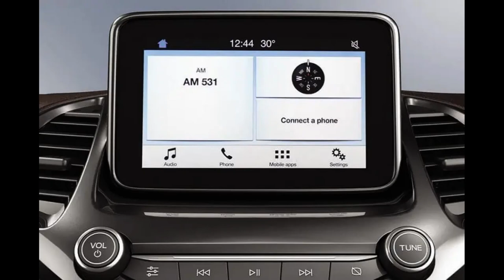New TOYOTA INNOVA HYCROSS 2022 coming soon!!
Hello.
The all-new Toyota Innova Hycross is slated to see a global debut sometime next month and go on sale early next year. Now, fresh spy shots have surfaced online giving us a detailed view of the new three-row MPV.
The Innova Hycross will be a global model that will be sold in overseas markets like Indonesia, and most likely be called the “Innova Zenix”. The Indian debut of the Innova Hycross – which will become Toyota’s second hybrid vehicle to be unveiled here this year – will follow the global unveiling of the Innova Zenix, which is expected to take place in Indonesia.
The latest set of spy shots is probably the best one yet of the upcoming Innova Hycross as it shows almost the entire car from every angle. While parts of the exterior of the new Innova Hycross have been spotted earlier, these pictures also give us a glimpse of the MPV’s all-new interior.

The spy shots also confirm the presence of an all-new free-standing touchscreen system, which is unlike anything offered on any Toyota product in India. It also looks completely different to what’s offered on the Toyota Hyryder SUV.

The new Innova will be around 4.7 metres long and have a 2,850mm wheelbase, which is slightly longer than the Innova Crysta. It will continue to feature multiple seating options and a spacious cabin, which has always been a key selling point for the MPV. The front and rear doors also seem to be as big as the Innova Crysta's.

As far as the exterior goes, the new Innova Hycross gets horizontally positioned tail-lamps with LED brake lights, but it continues with halogen turn signals. The model seen in these spy shots seems to be the top model as it also features large alloy wheels, which are similar in design to some upmarket Toyota models. There are quite a few styling cues from other Toyota models like the Avanza and the Corolla Cross that have been incorporated into the Innova Hycross.
Unlike the Innova Crysta, the upcoming Innova Hycross will get a much longer feature list. A fully digital instrument cluster in higher variants, a 360-degree camera, a sunroof, multiple USB outlets and wireless charging are expected, and, as mentioned earlier, a large touchscreen system will also be available. Additionally, it could also feature a soft touch dashboard, have an electronic parking brake on higher variants and LED headlamps. The second row of the new Innova Hycross is also likely to get an “ottoman function” for the captain chairs.
The new Innova Hycross will be the first Innova to ditch the ladder-frame architecture for a much lighter and more advanced monocoque set-up. It will also come with a front-wheel drive layout instead of a rear-wheel drive set-up that is seen in the Innova Crysta and the versions before that. The new MPV will also get a flat floor at the rear, thanks to the monocoque architecture, which will liberate more space. The Innova Hycross will be underpinned by Toyota’s modular TNGA-C platform that also forms the base for the current-gen Corolla.
As we've reported before, the Toyota Innova Hycross will ditch the diesel engine and only come with a petrol-hybrid configuration, similar to the Toyota Hyryder. However, the engine that will see duty on the Innova Hycross will be a bigger 2.0-litre unit, instead of the 1.5-litre engine seen on the latter. The hybrid tech will be the same heavily localised one that is already seen on the Hyryder, to help keep costs in check.